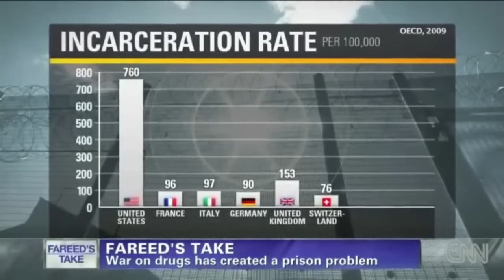Bomb Threat - Marcel Cartier & Agent of Change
Taken from the album "Invent The Future"

To read about Marcel Cartier's trip to North Korea (DPRK),

Lyrics
I'm turning on the news and I'm seeing all this bullshit
Conservatives and liberals are yappin' all that useless
even most you leftists are spewing your excuses
talkin' all that noise, "North Korea acting ruthless"
Imagining scenarios, "oh, they gonna nuke us!"
the truth is, you got no context to your rumors
backward positioning of who is the aggressor
who is on whose border with an arsenal of weapons
who controls the military of the country next to it
who is self-defending, who is acting negligent
they like to paint the north as a kingdom, prison camp
that is quite ironic when the number one prison land
is really my own country, the U.S. imprisons more
than any other country in world history before
and that you can't deny, but still I'm sure you'll try it
reality is simple, Washington is the real tyrant

Chorus (X2)
Korean conflict, yeah there's a bomb threat
you got the sides wrong though, look how it started
look at the facts, who's suffered the hardest
three to four million who dearly departed

Verse 2
You think the Democratic People's Republic of Korea
is utterly paranoid, they got a type of fever
like they got a natural liking for weapons
this when we need history to simply step in
we know Korean launched a war against Japan
to thrust off colonial rule from its land
but with the Japanese now defeated, who is next?
The U.S. and Britain now stepping in the trench
the Chinese and Soviets came to the defence
of the liberation forces who knew by common sense
that western imperial powers chase their interests
never there for genuine purposes or missions
the independence forces were led by Kim Il Sung
the Workers' Party and the people became one
they saw this leadership as restoring their dignity
still you love to talk about "they brought in the tyranny"

Verse 3
The U.S. dropped more bombs north of DMZ
than were used in all of World War 2 collectively
every single building in Pyongyang was leveled
think of that when they say "the north has gone mental!"
a fascist government was established in the south
the U.S. military still positioned throughout
they simulate yearly the bombing of the north
you know in D.C., they can't wait to pop the cork
and hence the reason why, they need to demonize
it seems to work so well even leftists on their side
wanna a world without nukes, yeah for sure
but the U.S. got 5,000 or maybe more
Korea got a right to have them as long as we do
no time for double standards, this "gotta play by our rules"
I got more in common with the people of Korea
than I do with my own government, damn right -- believe it